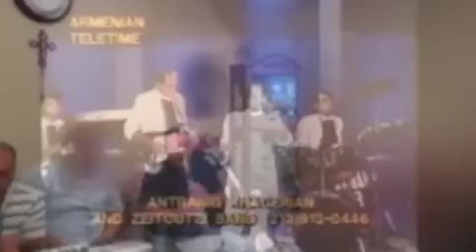CHABAPAR-DRUMS BY-VARD-GALADJIAN- VOKAL BY-andranikklarnet by-ROMAN